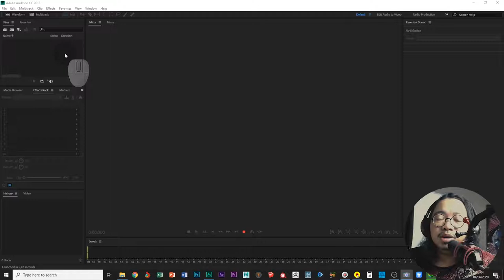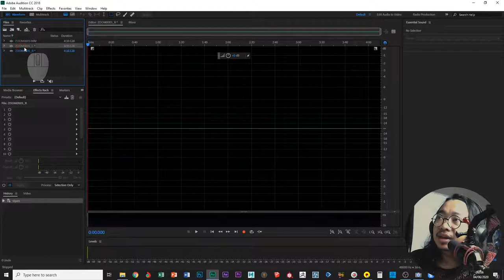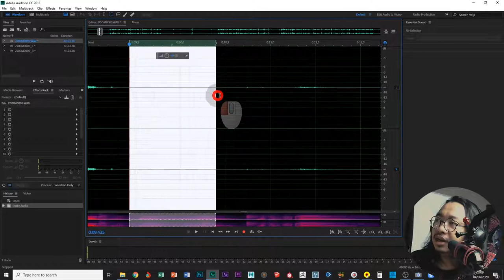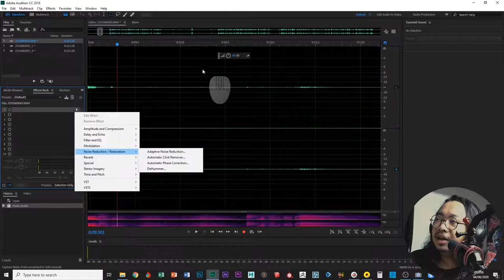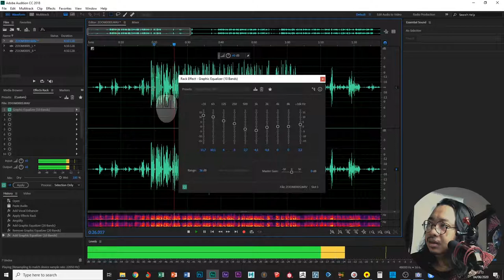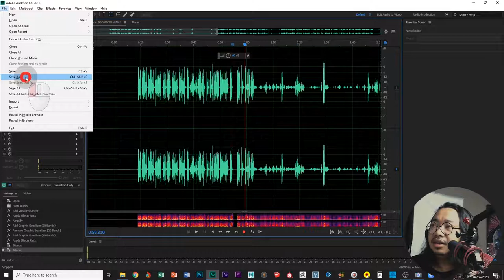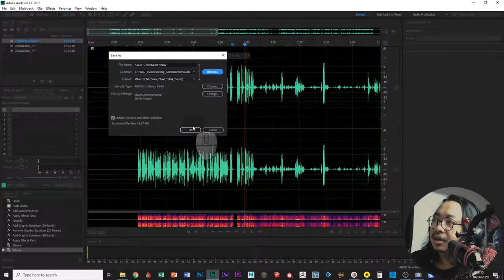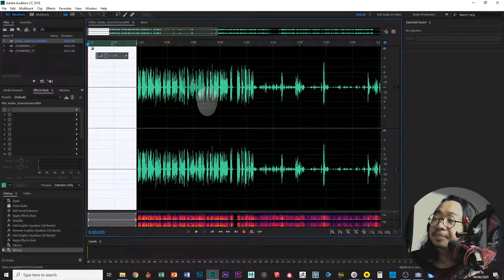Tutorial Audio Editing With Adobe Audition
Kali ini saya akan memberikan tips & trick cara untuk meng-convert audio mono menjadi stereo menggunakan software Adobe Audition.
Selain itu, kita juga akan melakukan beberapa treatment di Audition pada audio voice over yang kita rekam, agar suaranya lebih jernih.
Selamat menonton dan semoga tutorial ini dapat bermanfaat...!
Salam Kreatif...!!!